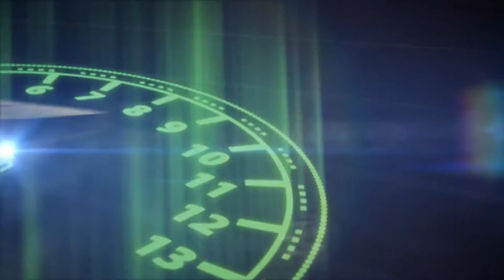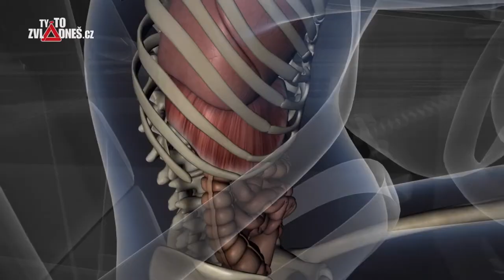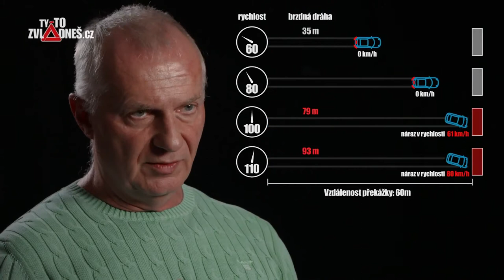Ty to zvládneš cz RYCHLOST